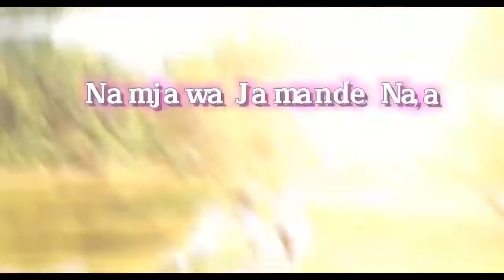New garo mikka wasisiode Resu rama rimila YC Nikjarng rangsha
Mikka wasisiode resu rama rimila maia garo git garo git universe sharma senko satdesa nomil na.ade